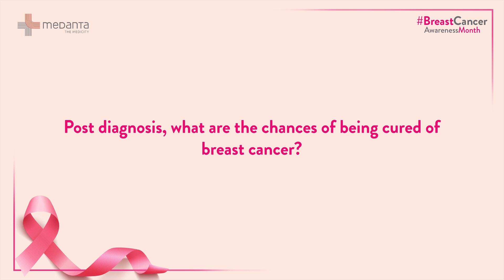Dr. Tejinder Kataria | ScreenItOut | Breast Cancer Awareness Month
From diagnosis to mammograms, learn more about breast cancer as Dr. Tejinder Kataria (Chairperson, Radiation Oncology, Cancer Institute, Medanta) answers a few common questions.